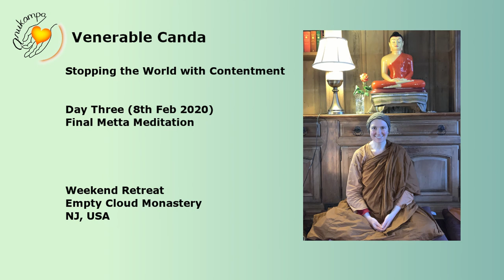8. Ven Canda: Final Metta Meditation, 9 Feb 2020